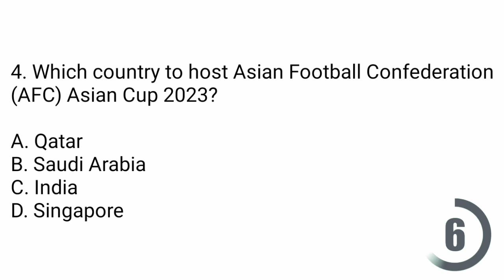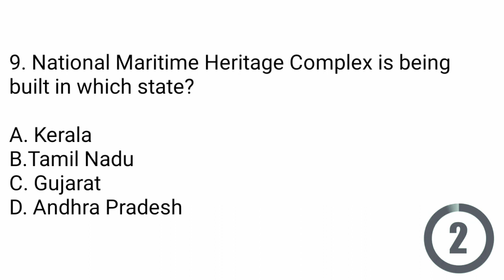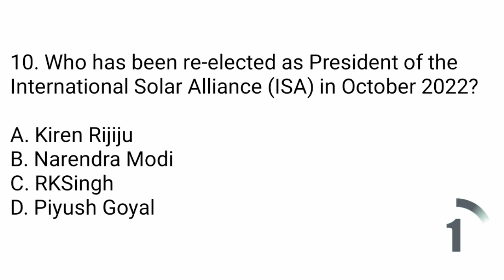20 October 2022 Daily Current Affairs ll 10 Important Current Affairs MCQs